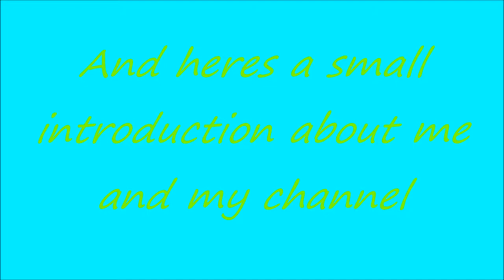Je Suis My Heart Is Aqua Blue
Please comment any suggestions that can help to make my video's or art better.  Also please comment any thoughts or art requests I would love to read your thoughts requests or suggestions

thank you NCS sounds for all music used in  this video